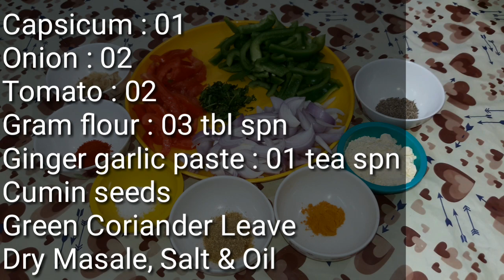बेसन - शिमला मिर्च की ऐसी स्वादिष्ट सब्जी कि मेंहमानो को खिलायेंगे तो कहेगे वाह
Instant fried sabji recipe for guest or Lunch box.